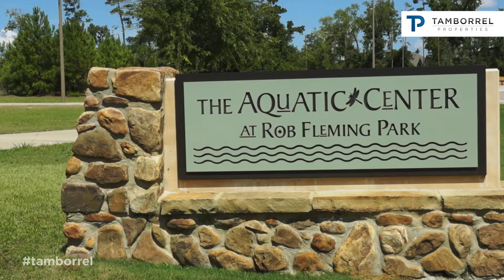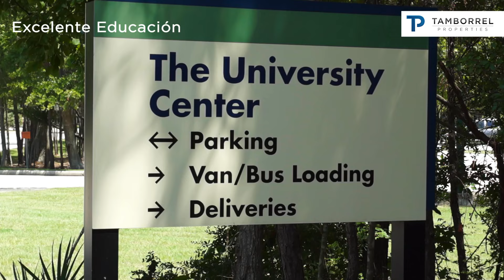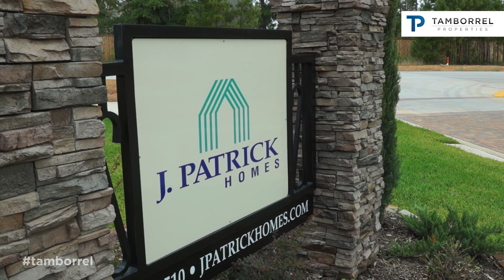Casas en The Woodlands Texas, Expertos en Bienes Raices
Luis Tamborrel, broker y propietario de Tamborrel Properties te presenta las 9 razones por las cuales comprar casas en The Woodlands, Texas. Vivir en The Woodlands es una de las mejores decisiones que puedes tomar. Desde escuelas de primer nivel, centros comerciales y gran número de restaurantes, casas a precios accesibles y una gran variedad de bienes raices y estilos que hacen de esta comunidad al norte de Houston una de las mejores en el estado de Texas y todo Estados Unidos.